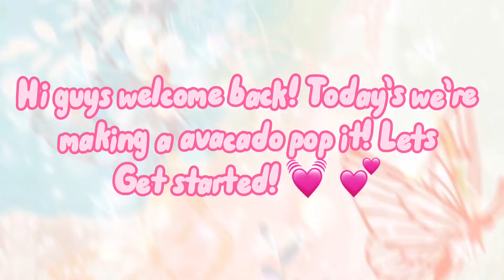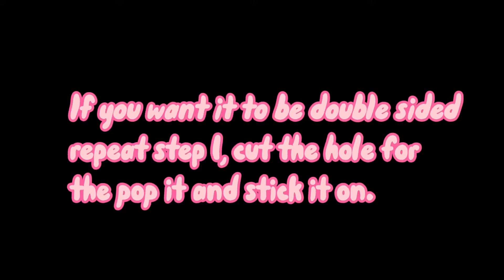✨DIY avocado pop it!✨